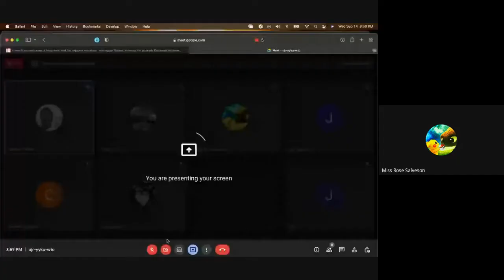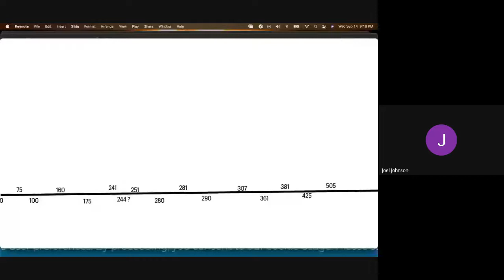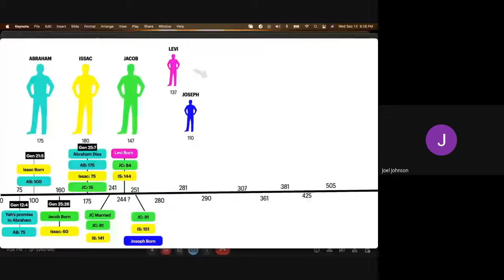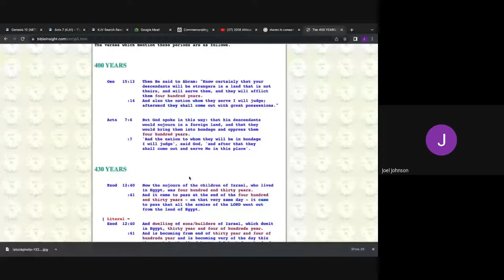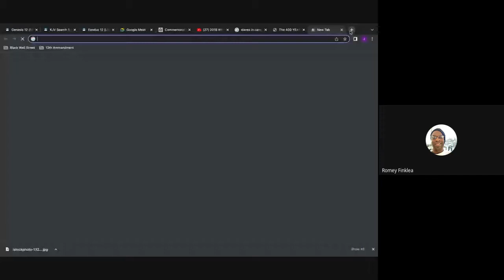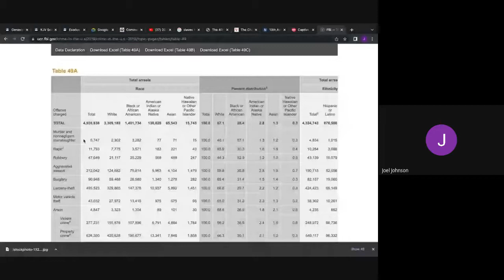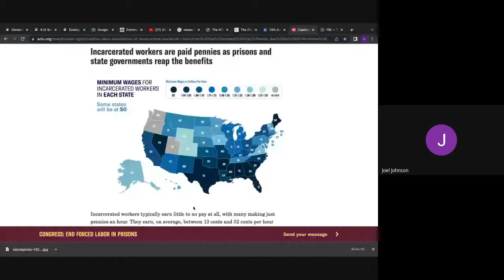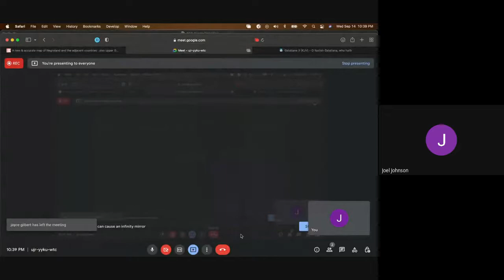Who is Israel (400 Years) - Part 3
A critical look into the 400 years of bondage prophecies by Abraham. Could this be referring to a time period separate from the slavery of the Israelites in ancient Egypt